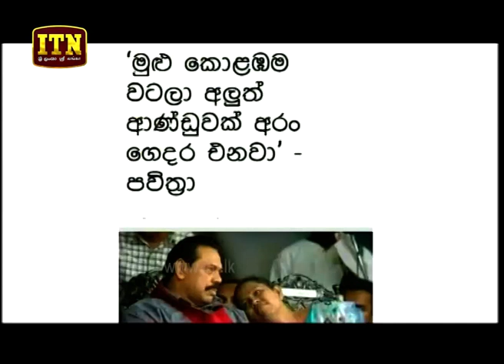ITN News 2018-09-05 | 10.00 PM